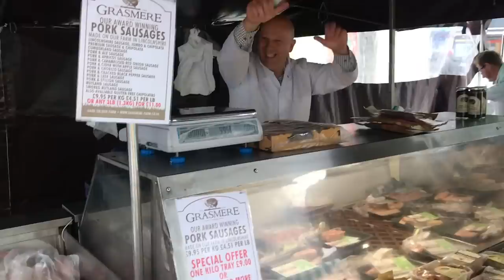లండన్ రైతుబజార్ || Farmers Market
In this video, we will give a quick tour of the Ealing farmers market in the Telugu language.